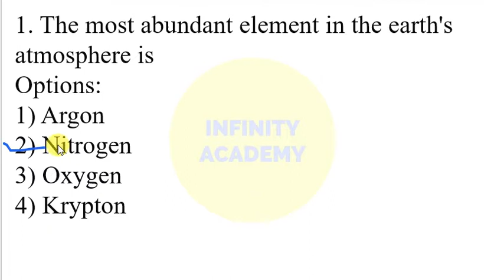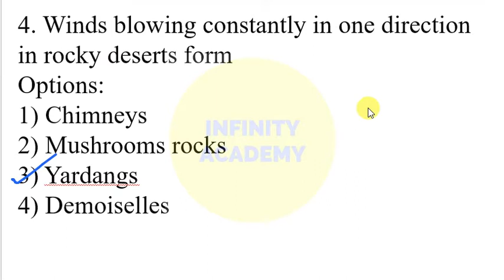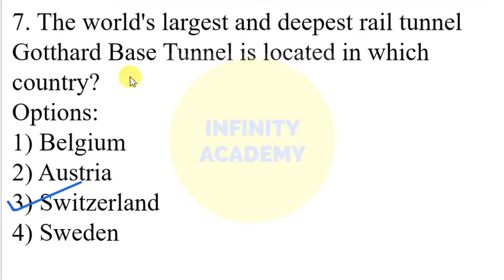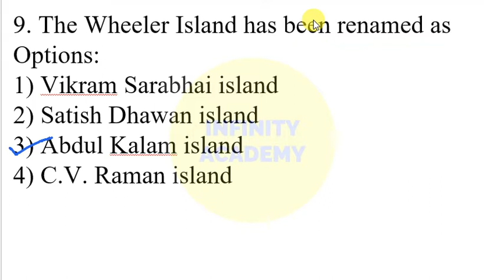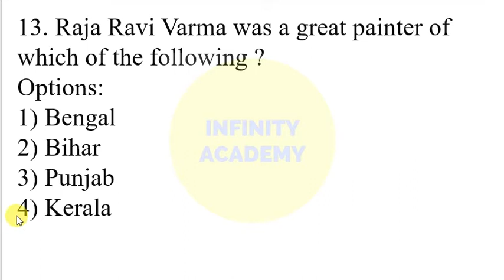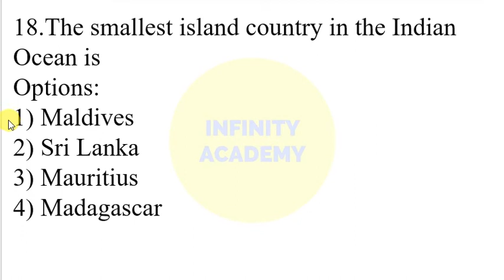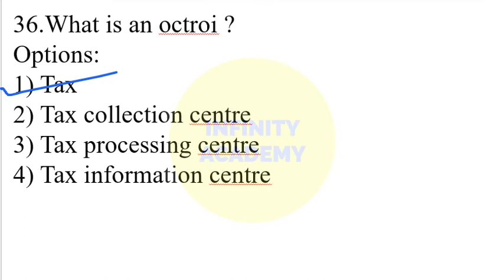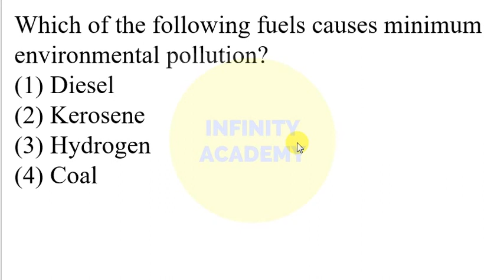Expected GK questions 2017_SSC CGL 2016 GK questions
In ssc cgl exam 25 questions are asked from general
awareness  section. Every question is of 2 marks. In this video I have explained some important questions which are important for coming ssc cgl 2017 exam.